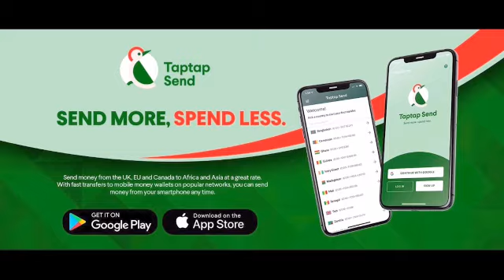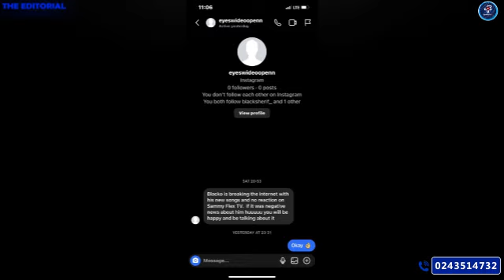Black Sherif’s Singles: My Honest Opinion On Yaya KK & Simmer Down’s Impact So Far